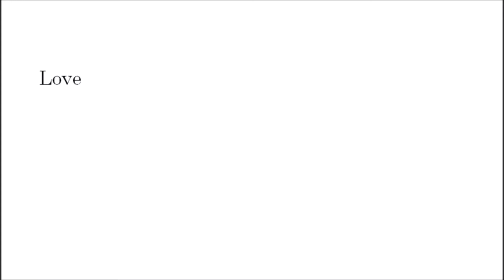Highlights Match 4 at Plauschturnier Satus Belp